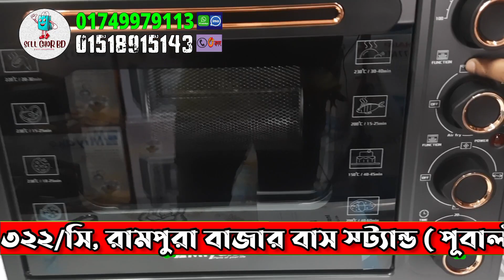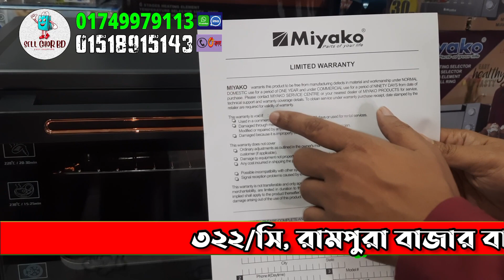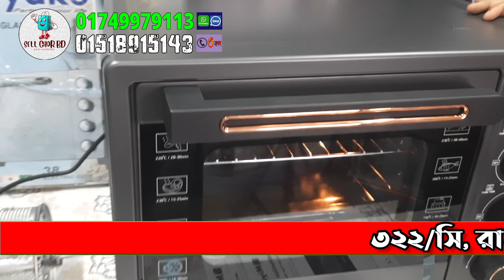Miyako air fryer oven price in BD | এই প্রথম এয়ার ফ্রায়ার + ওভেন বাংলাদেশে | 2in1 Miyako oven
322/সি, রামপুরা বাজার বাস স্ট্যান্ড ( পূবালী ব্যাংকের সাথে ) ঢাকা-1219

Google Map location:
Sell Ghor bd

এই প্রডাক্টটি   অনলাইনে অর্ডার করতে পারেন। এছাড়া  আমাদের শোরুমে আসতে পারেন। আমরা সারা বাংলাদেশে কুরিয়ারের মাধ্যমে পণ্য পাঠিয়ে থাকি এবং  হোম ডেলিভারি দেই।

👍👉 Message Sell Ghor BD on WhatsApp.